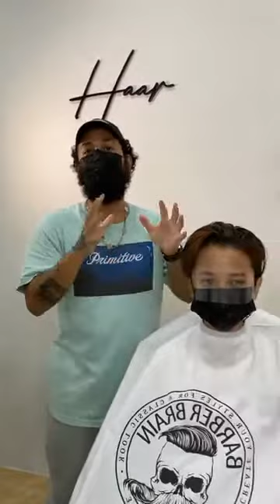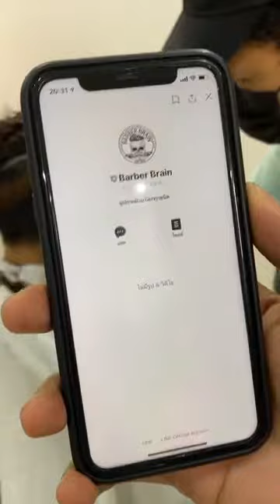สาธิตการตัดผมทรง Women’s Undercut โดยช่างไนท์ Haar_TH